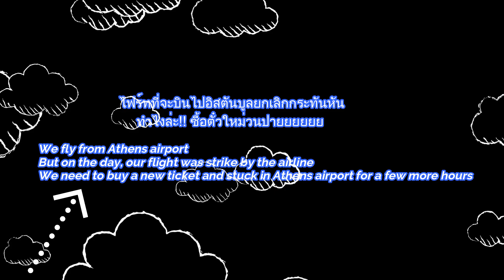EP13: Beautiful Istanbul ถ้ามีโอกาสจะกลับไปอีกอิสตันบลู ตุรกี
This video I took when I haven't started my youtube channel. So basically just took video and photos for my own memory. Since there is COVID-19 now around the world. I ( and everyone ) cannot travel anywhere and have plenty of time. So I think I should start to edit video on my youtube channel.
Video and photos took by Samsung Galaxy S8 and by Sony DSLR Alpha 7R II